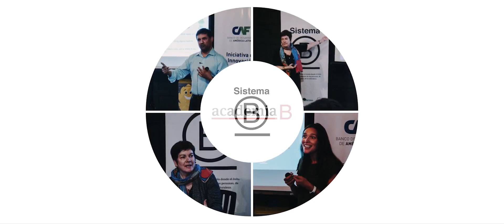Vesna Mandakovic - Explorando el cambio hacia prácticas eco-céntricas.